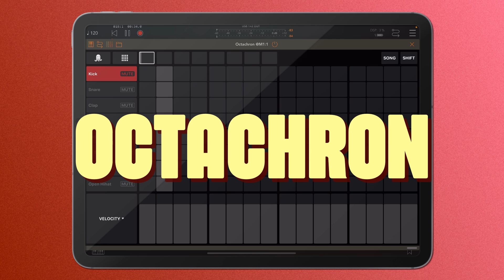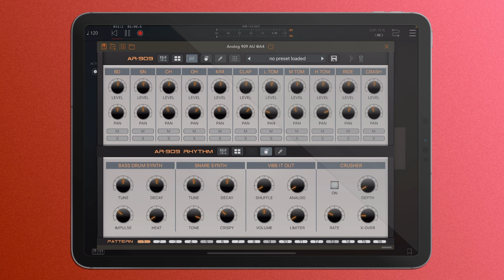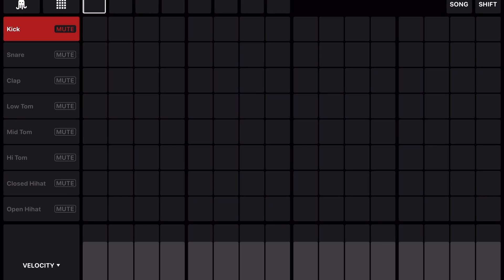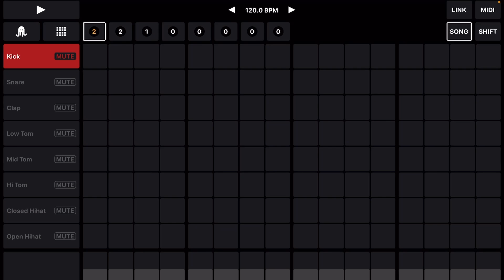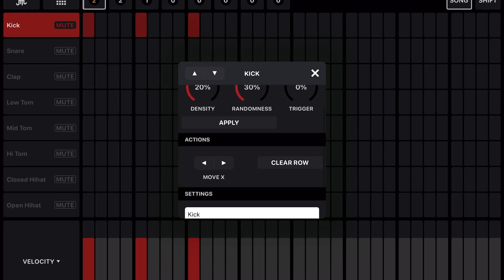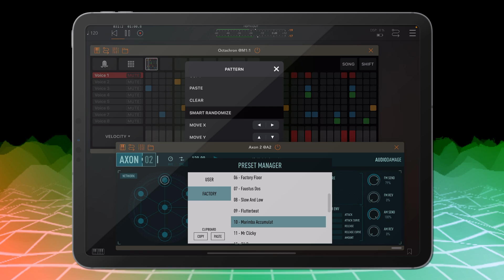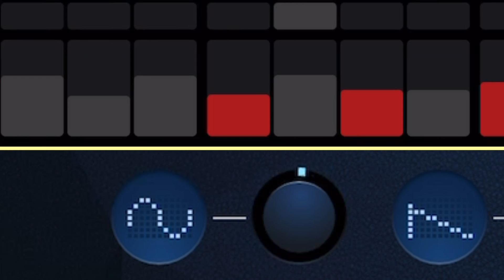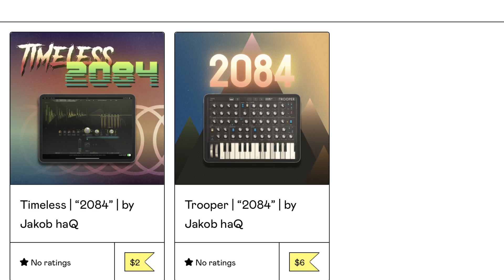Octachron is almost perfect now | MIDI Drum Sequencer App | haQ attaQ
Octachron has been upgraded with features that we asked for! Octachron is an AUv3 MIDI drum sequencer app for iPad with a straightforward user interface. It supports AUv3 and can be loaded into any host to that supports MIDI plugins.

⏰ TIME STAMPS
0:00 the Devs heard us
1:48 Sequence any Drum-thing
3:38 Basics: Navigation
4:48 Basics: Layout & Edit
8:30 Basics: Modulation
9:39 Basics: Random Genenerator
10:52 New stuff: Random Mod Mutation
14:16 Final thoughts